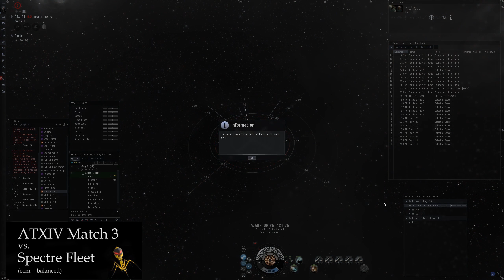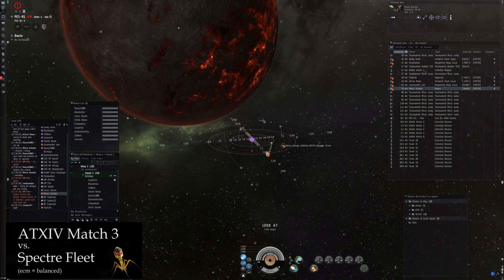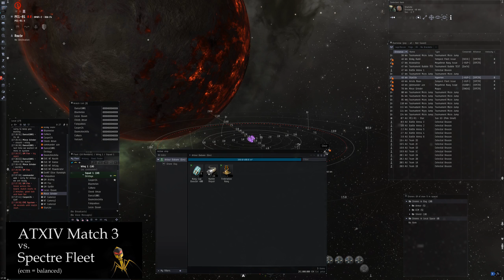AT14 Match 3 vs. Spectre Fleet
Included a few minutes of the pre-match bullshitting on this one, skip to 5:51 for the start of the match.

Comms might seem a bit chaotic, but it's very important in ECM teams to call out all the jams.

Not that exciting from my POV since the eos doesn't really do much, but the comms are interesting in my opinion.